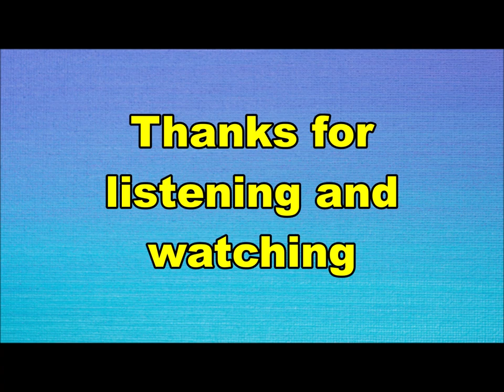the Skyrockets - Gitarren spielt auf (Nederbeat) | (Rotterdam) 1961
the Skyrockets uit Rotterdam met "Gitarren spielt auf" (CNR UH 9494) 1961

Hieronder enkele namen uit de diverse bezettingen:
Jan Schouten aka Electric Johnny
Daan Schouten
Henk Schouten
Cor Schouten
Rolf Pichel
Gerrit Krause
Frans Huysmans
Harold de Groot
Wieneke den Hartog
Willem Grift